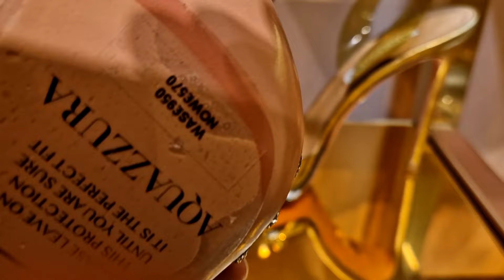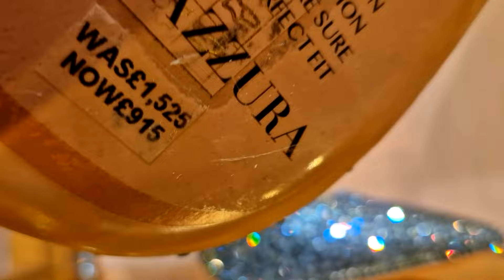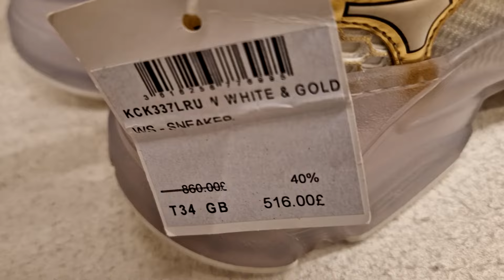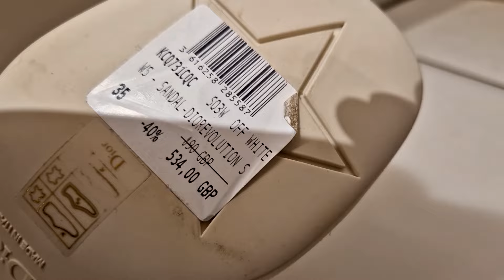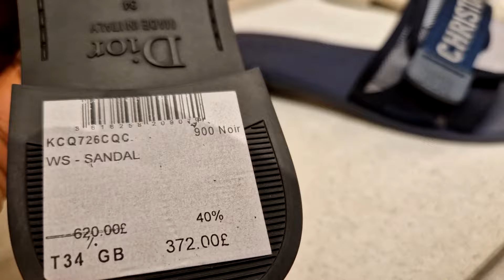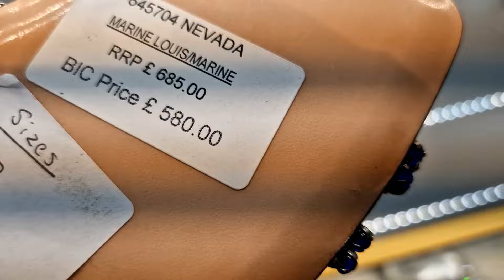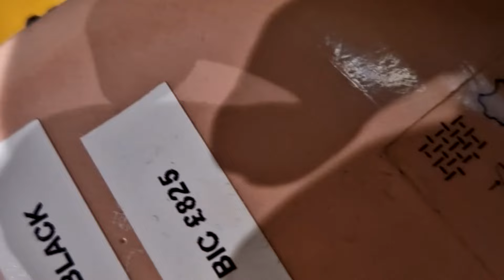Luxury Shopping at Bicester Village Brands include Christian Dior, Aquazzura, Gucci , and more vi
Luxury shopping at Bicester Village . Brands include Gucci, Christian Dior, Aquazzura and more... includes men's shoes.